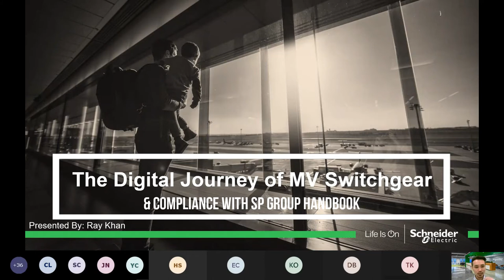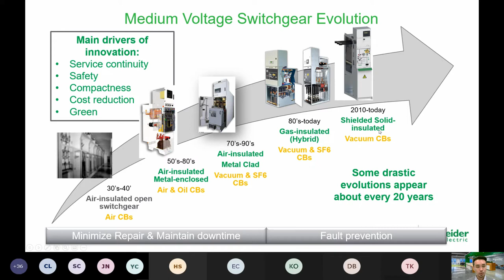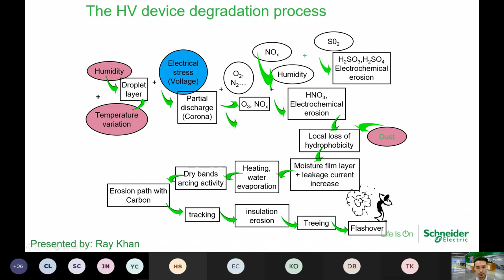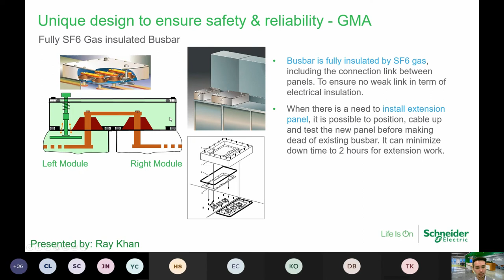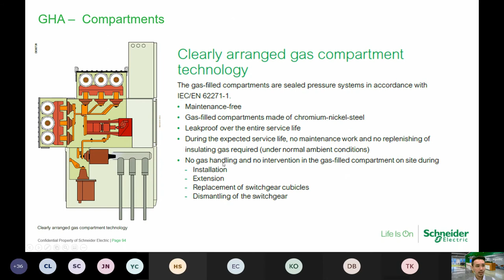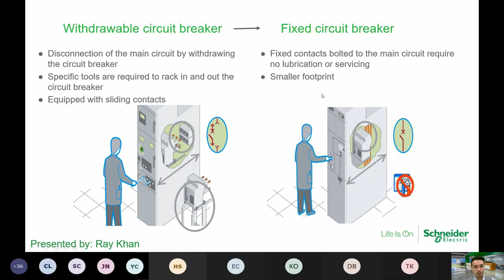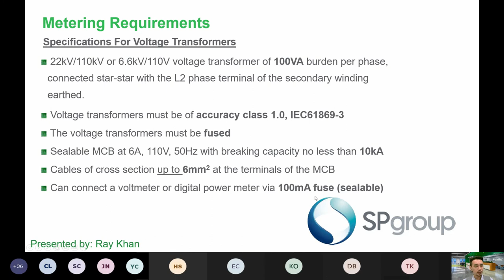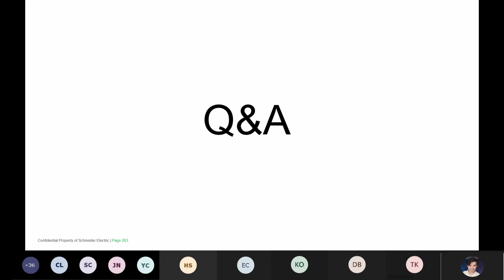Digital Medium Voltage Switchgear Webinar and Compliance with SP Group HandBook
Training on Basic of Medium Voltage Switchgear Design, Introduction of Air Insulated Switchgear and Gas Insulated Switchgear, SSID (Shielded Solid Insulated Switchgear) design.
Understanding Components such as Fixed and Withdrawalable Circuit Breaker, Earthing Switch, Voltage Transformer(VT), Current Transfomer(CT),  Sealed Pressure SF6 Gas Tank, Vacuum Chamber, Disconnector, Arc Flash Protection from IEC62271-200, SP Group (Singapore Powergrid) Handbook Compliance, Digital Thermal Monitoring of Switchgear via Asset Advisor with Cloud Analytics Features.